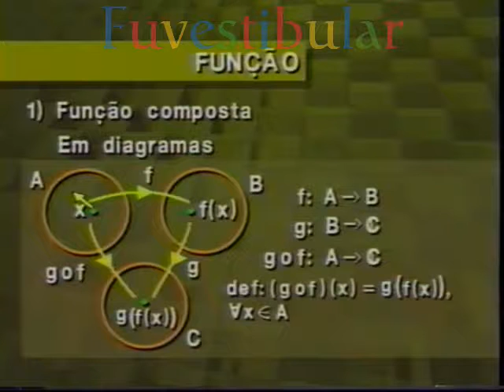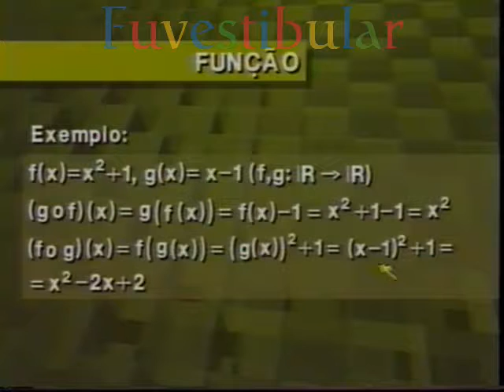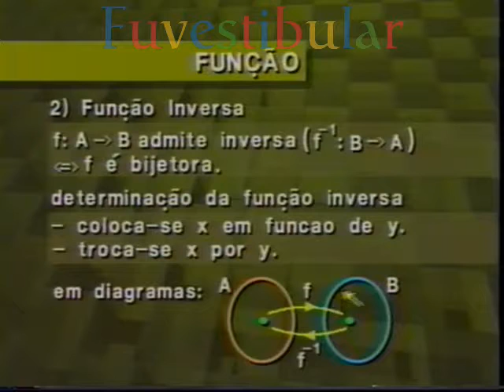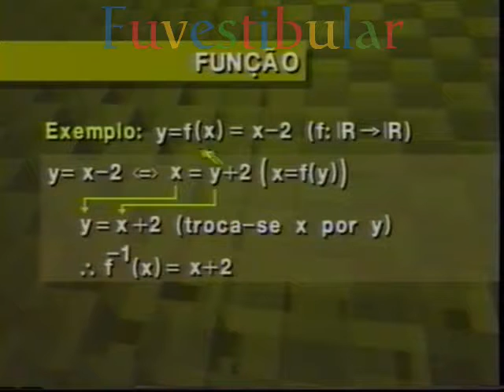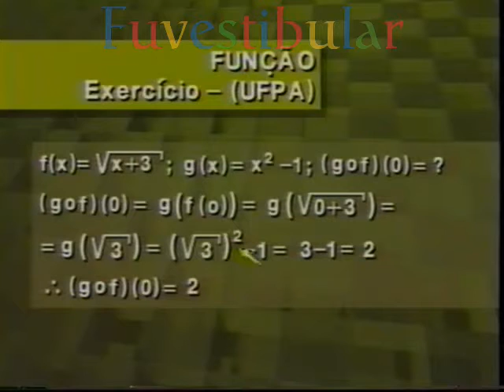12 Função V - Matemática Vestibulando Digital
Funções 5: Vídeo aula 12 de 36 do Curso Pré Vestibular / ENEM de Matemática (Álgebra) do Vestibulando Digital ☛ →Veja+↓

A matemática é a ciência do raciocínio lógico e abstrato.

A matemática estuda quantidades, medidas, espaços, estruturas e variações.

Um trabalho matemático consiste em procurar por padrões, formular conjecturas e, por meio de deduções rigorosas a partir de axiomas e definições, estabelecer novos resultados.

A matemática vem sendo construída ao longo de muitos anos. Resultados e teorias milenares se mantêm válidos e úteis e ainda assim a matemática continua a desenvolver-se permanentemente.

Registros arqueológicos mostram que a matemática sempre foi parte da atividade humana.

Ela evoluiu a partir de contagens, medições, cálculos e do estudo sistemático de formas geométricas e movimentos de objetos físicos.

Raciocínios mais abstratos que envolvem argumentação lógica surgiram com os matemáticos gregos aproximadamente em 300 a.C., notadamente com a obra Os Elementos de Euclides.

A necessidade de maior rigor foi percebida e estabelecida por volta do século XIX.

A matemática se desenvolveu principalmente na Mesopotâmia, no Egito, na Grécia, na Índia, no Oriente Médio.

A partir da Renascença o desenvolvimento da matemática intensificou-se na Europa, quando novas descobertas científicas levaram a um crescimento acelerado que dura até os dias de hoje.

Há muito tempo busca-se um consenso quanto à definição do que é a matemática.

No entanto, nas últimas décadas do século XX tomou forma uma definição que tem ampla aceitação entre os matemáticos: matemática é a ciência das regularidades (padrões).

Segundo esta definição, o trabalho do matemático consiste em examinar padrões abstratos, tanto reais como imaginários, visuais ou mentais.